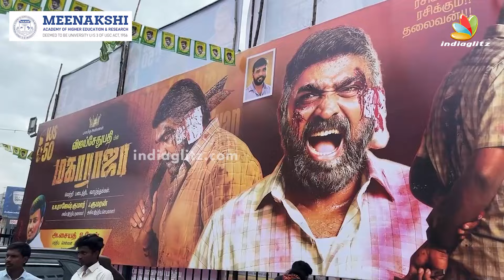Vijay Sethupathi Mass Entry at Maharaja Movie FDFS | Anurag Kashyap, Mamta Mohandas | Review